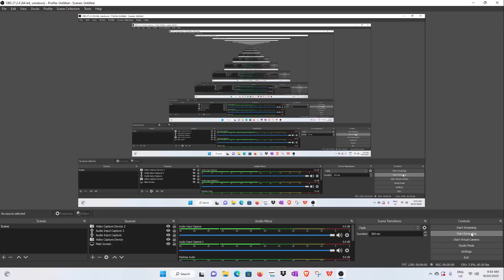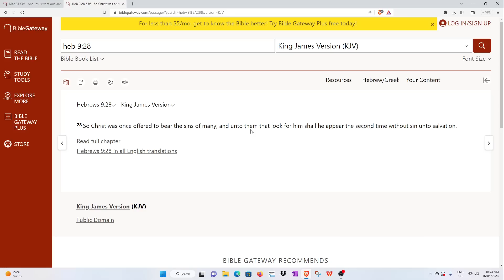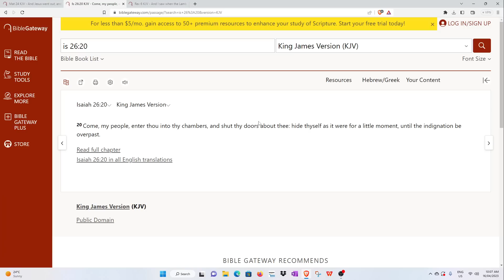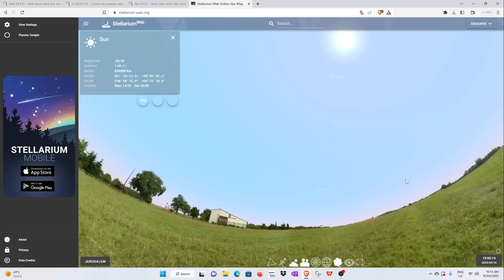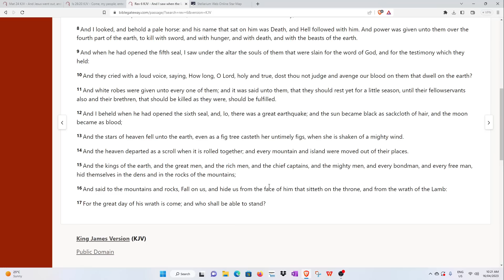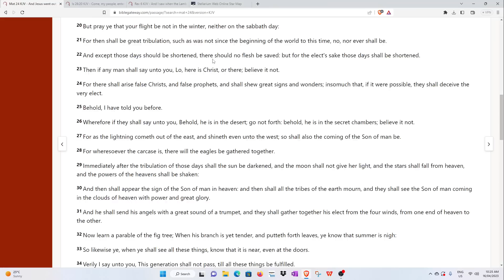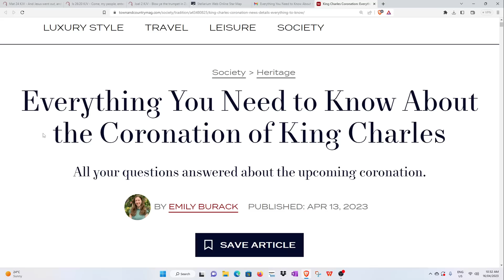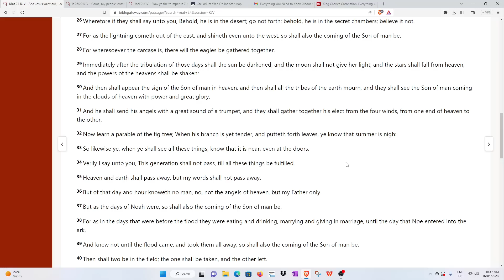"The sun shall be darkened, moon shall not give her light" = Solar Eclipse April 20th. Bride Rapture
Everything You Need to Know About the Coronation of King Charles

Immediately after the tribulation of those days shall the sun be darkened, and the moon shall not give her light,(SOLAR ECLISE) and the stars shall fall from heaven, and the powers of the heavens shall be shaken:
And then shall appear the sign of the Son of man in heaven: and then shall all the tribes of the earth mourn, and they shall see the Son of man coming in the clouds of heaven with power and great glory.